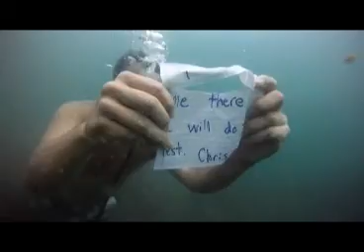Chris Miller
Chris Miller - Sebring Florida
Top Hooker